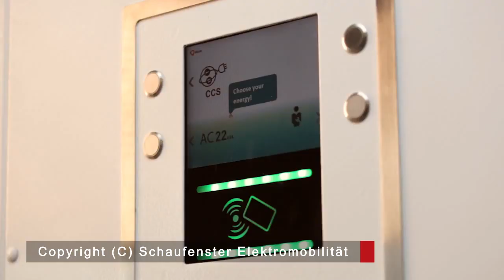Efacec - Fast Charger Along A9 From Munich to Berlin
Efacec fast-charging systems for electric vehicles are equipping 430 km of the German motor-way A9, between Munich and Leipzig, the long-range recently opened On May, 14th 2014, under the "Schaufenster Elektromobilität" research project, Germany has given a first but great step for the future of the European Electric Mobility, by opening the first long-range motorway infrastructure of Electric Vehicle charging infrastructure.
On the "Schaufenster-Projektes" research projects, under "Bayern-Sachsen Elektromobilität verbindet" (Bavaria-Saxony Electric Mobility Connects), Siemens, E.ON and BMW have built, along the A9 from Munich via Nuremberg to Leipzig, eight DC fast-charging stations and built the necessary infrastructure. The A9 motorway connection between Munich and Leipzig, with 430km long stretch,  is now equipped in 8 location with Efacec QC45 DC Fast-Chargers supporting the drivers of German electric vehicles that can without any concern move through the country knowing that the infrastructure to charger their vehicles is in place.

Focusing on the German charging standards, this Efacec QC45 DC Fast Charging Station support a multi-standard output having both, DC-CCS (Combined Charging System) fast-charging technology, and AC charging system working in parallel at the same time supporting the charging of 2 vehicles at the same time.

Highlights

Actively participating in the development and construction of technology infra structures for the cities of the future Efacec is the leading developer in mobility, with a specialized offer in custom-made solutions. The company has already installed more than 3000 charging unites worldwide, out of which over 500 are fast chargers, obtaining supply contracts in over 20 countries or regions  including Germany, Norway, Sweden, USA, Asia, Middle East and Latin America.

Schaufenster Elektromobilität | Schaufenster Elektromobilität Research Project: The German federal government has selected four regions in Germany as "future hinges" in April 2012 and promotes here a decision of the German Bundestag, the research and development of alternative drive systems. Overall, the federal government for the showcase program funding in the amount of 180 million Euro. In the large-scale regional demonstration and pilot projects of electric mobility will be tested at the interface of energy system, vehicle and transport system. In the window of Bavaria and Saxony are under the motto "Electric Mobility combines" some 40 projects with a total volume of approximately 130 million Euro and more than 100 partners realized. Bayern Innovative GmbH and Saxon Energy Agency SAENA jointly take over as project management center to coordinate the shop window.